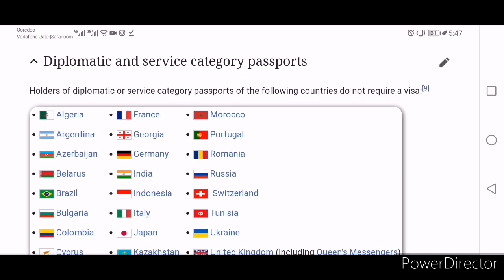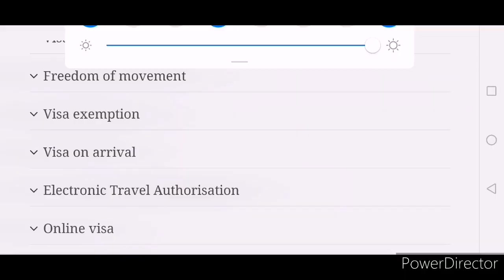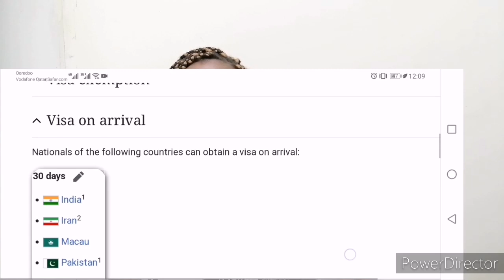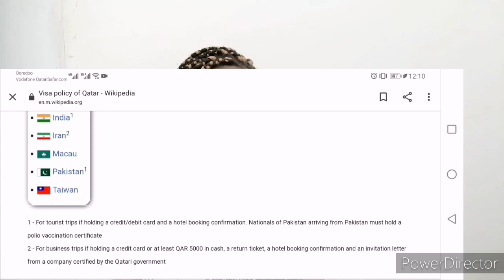80+ VISA FREE countries traveling to Qatar & Visa on Arrival/Qatar Visa/frashia wokabi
Visa Free countries and Visa on Arrival that can travel to qatar

Thanks for stopping by and for all your support.

Love y'all